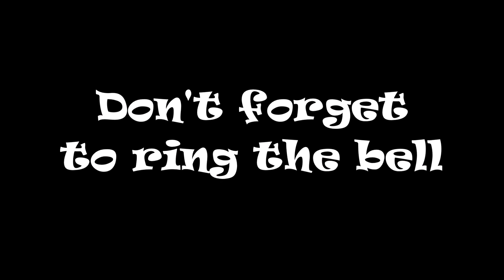AMTRAK 130 SB P089(01) St. Stephen, S.C.